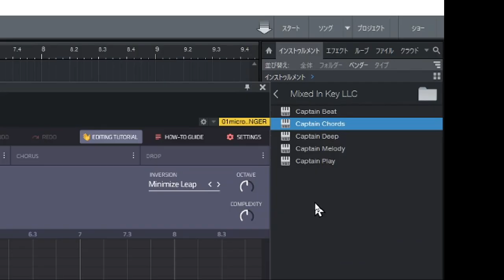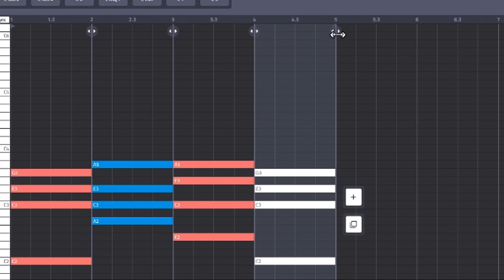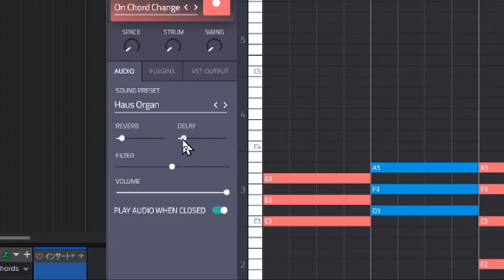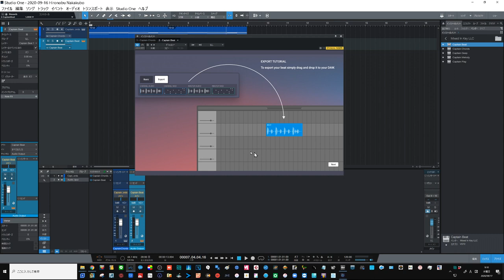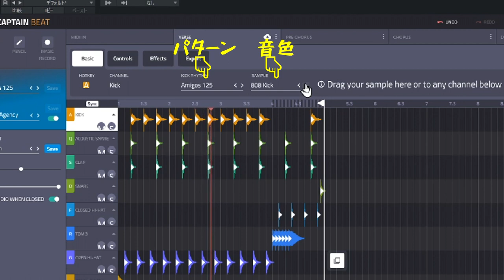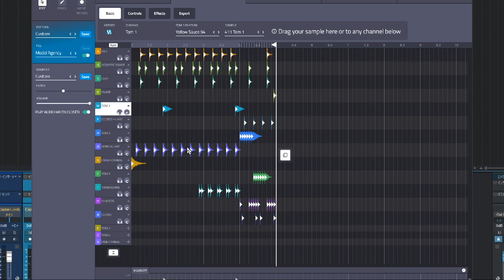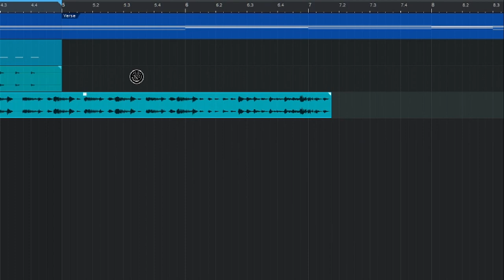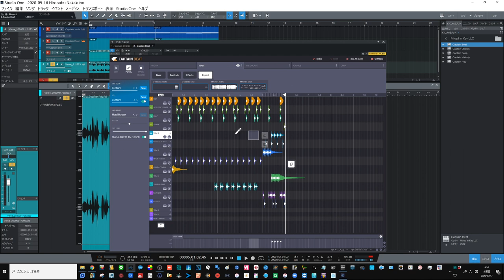Captain Pluginsの使い方 18分でコードとビートをマスターしよう！ 初心者にも簡単（Ver.5対応）～ 作曲支援プラグイン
【作曲支援】プラグイン
Mixed in Key　Captain Pluginsの実力を検証